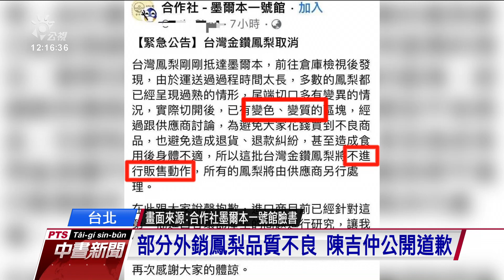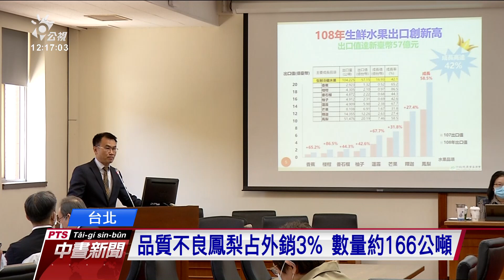3%外銷鳳梨品質不良 陳吉仲公開道歉｜20210407 公視中晝新聞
中國禁止台灣鳳梨輸入之後，民間與政府積極拓展其他國家的外銷市場，但除了新加坡，連空運到澳洲的金鑽鳳梨，部分也出現黑心等品質不良的問題，上午農委會主委陳吉仲到立法院報告，對於品質沒有管控好致歉，針對新加坡12公噸有問題的鳳梨，要求業者免費再次提供。